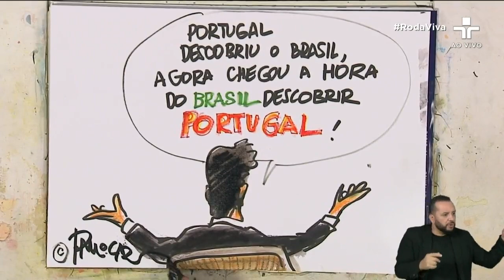“Qualidade do treinador não tem nacionalidade nem idade”, diz Abel Ferreira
Em entrevista ao Roda Viva, o técnico do Palmeiras Abel Ferreira analisou a relação entre clubes portugueses e técnicos estrangeiros e vice-versa.